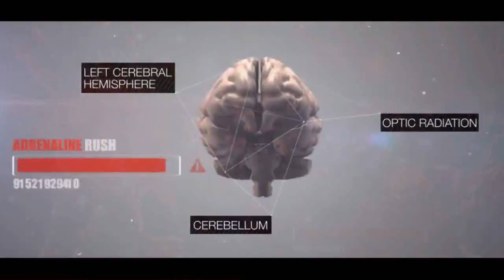RaceRoom Racing Experience - Audi R8 LMS Ultra - Bathurst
Bathurst Mount Panorama
Audi R8 LMS Ultra
Username : Abel Rodriguez